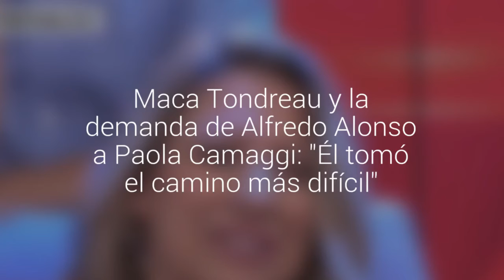Maca Tondreau y la demanda de Alfredo Alonso a Paola Camaggi: "Él tomó el camino más difícil"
La actual pareja del publicista y músico se refirió a la acción judicial por injurias iniciada hace algunos meses. "Le di todo mi apoyo", contó.